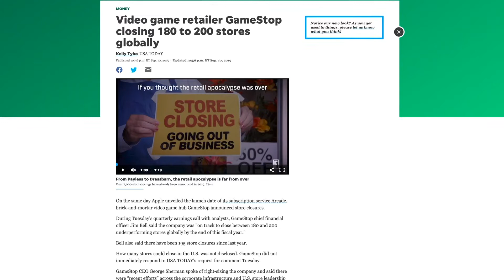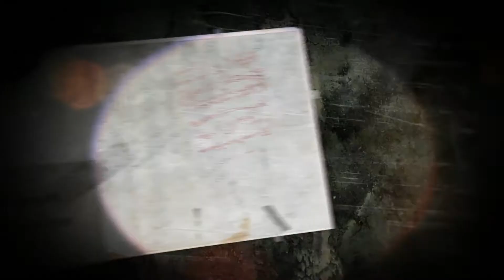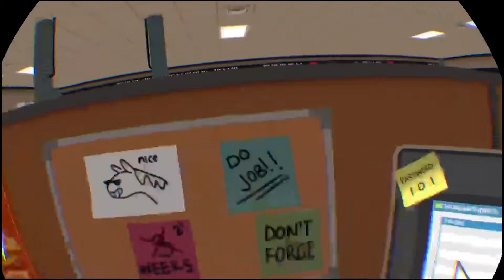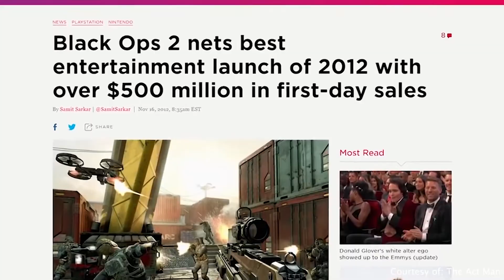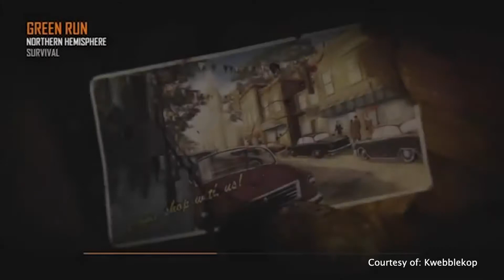Fortnite Frenzy. Gentoo S6:E5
This week Quinn talks Gamestop, Cade talks Dutch Van Der Linde, and Dalton finally plays Fortnite.